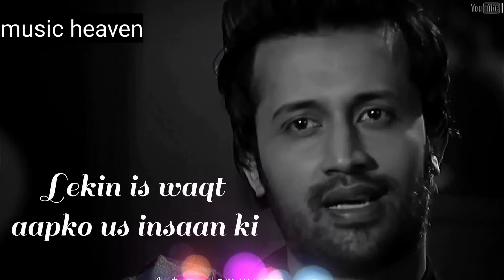Heart_Touching_Lines_On_Love_By_Atif_Aslam_💔_|_Motivational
shayari against love,
attitude shayari against love,
best shayari against love,
alone love shayari status,
love alone shayari,
shayari love at first sight,
shayari on love by rahat indori,
shayari on love by gulzar,
love shayari come,
love down shayari,
shayari love for boyfriend,
shayari love for girlfriend,
shayari love for gf,
shayari love status for whatsapp,
shayari love in hindi,
shayari love in english,
shayari love in time,
shayari love in marathi,
shayari love in punjabi,
shayari love in urdu,
shayari love in nepali,
shayri love in urdu,
inside love shayari,
love like me shayari status,
like video love shayari,
love like shayari,
mood off love shayari status,
love mood off shayari,
love mood off shayari whatsapp status,
best off love shayari,
mood off shayari love story,
shayari for love on birthday,
shayari love par,
love story par shayari,
love par shayari status,
birthday par love shayari,
love letter par shayari,
eid par love shayari,
love marriage par shayari,
love par shayari in hindi,
love plus shayari,
love plus shayari status,
love shayari post,
facebook post love shayari,
love shayari stand up,
stand up love shayari status,
up love shayari,
love breakup shayari,
best stand up love shayari,
free fire versus love shayari,
science versus love shayari,
shayari love video status,
shayari love video tik tok,
shayari love video hindi,
shayari love video ringtone,
odia shayari love video,
sad shayari love video,
santali shayari love video,
gujarati shayari love video,
free fire vs love shayari status,
science vs love shayari,
pubg vs love shayari status,
love vs family shayari status,
pubg vs love shayari,
love vs friendship shayari,
family vs love shayari,
army vs love shayari,
love shayari without background music,
love shayari status without music,
love shayari without music